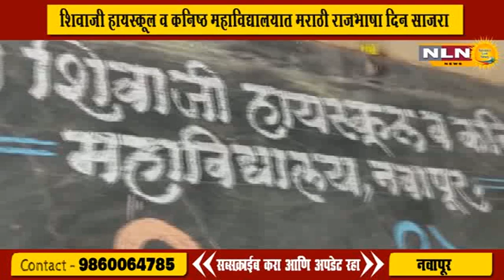नवापूर। शिवाजी हायस्कूल व कनिष्ठ महाविद्यालयात मराठी राजभाषा दिन साजरा